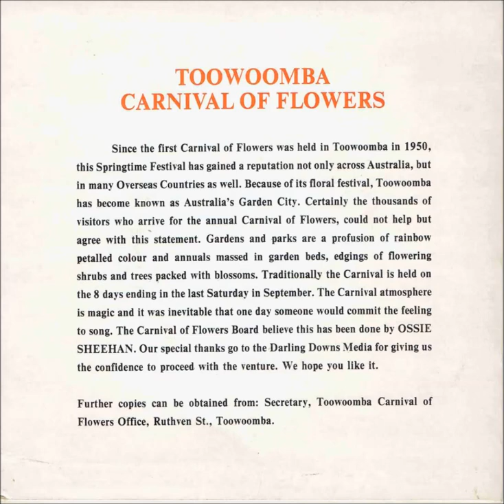Toowoomba - Ossie Sheehan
The real Toowoomba song by Ossie Sheehan from the '70s
If anyone knows the exact year, let me know.